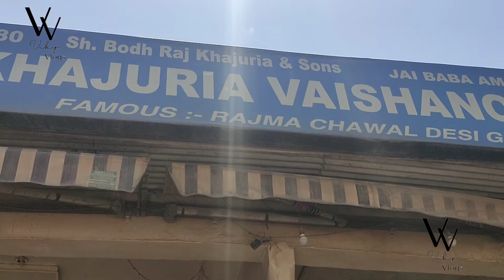Vlog 1|Famous Rajma Rice With Desi Ghee(Peerah)| Desi Ghee Wale Rajma Rice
this available at  village  peerah district ramban ( jammu and kashmir). This  area has a speciality in rajma rice with Desi ghee one of the oldest profession of these people. These shops are situated on NH44 highway near shayama Prasad Mukherjee tunnel district ramban. I hope you all travel to kashmir and enjoy that meal. These shops open 24hours.

video highlights
is rajma rice good for health
is rajma chawal good for diet
what is rajma chawal?
is rajma chawal a Punjabi dish.